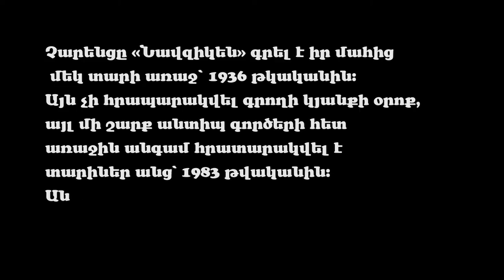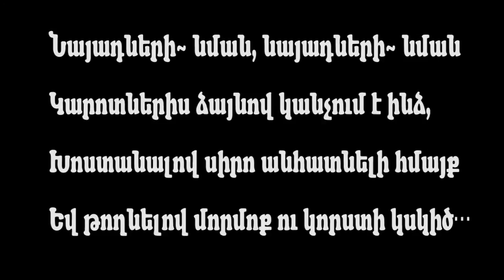ԳԻՐՔ ՃԱՆԱՊԱՐՀԻ. Ալվարդ Սեմիրջյան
Գրականագետ Ալվարդ Սեմիրջյանը պատմում է գրքի հետ իր առաջին հանդիպման մասին (պատմում է որպես սովորական ընթերցող):

Հեղինակ՝ Անահիտ Ղազարյան
Օպերատոր՝ Գևորգ Ավագյան
Մոնտաժը՝ Զորո Հակոբյանի

«Գիրք ճանապարհին» «Անկախության սերունդ» հաղորդաշարի մաս է: